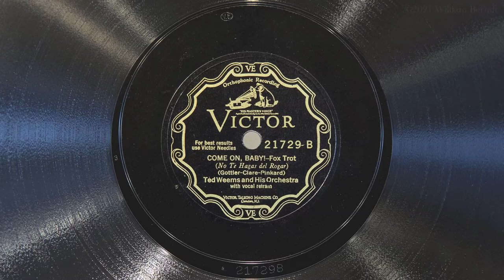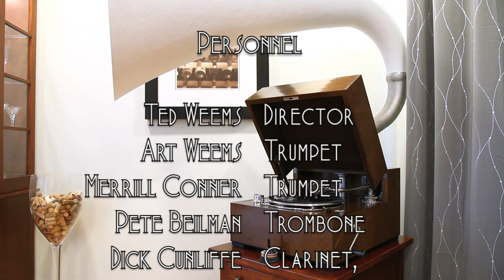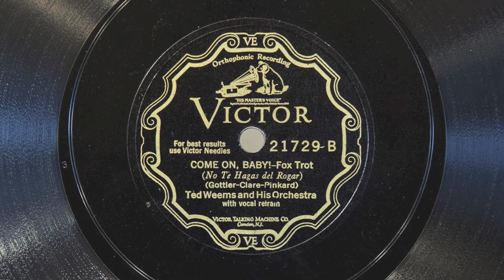Come On, Baby! • Ted Weems and His Orchestra (EMG Mark Xb Oversize Gramophone)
Ted Weems and His Orchestra (with vocal refrain by Parker Gibbs) play "Come On, Baby!" on Victor scroll record 21729-B, played on an EMG Mark Xb Oversize gramophone with a Meltrope III soundbox and a Burmese Colour Needle. Recorded September 21, 1928 in Camden, New Jersey.